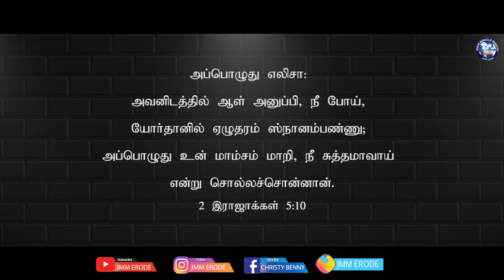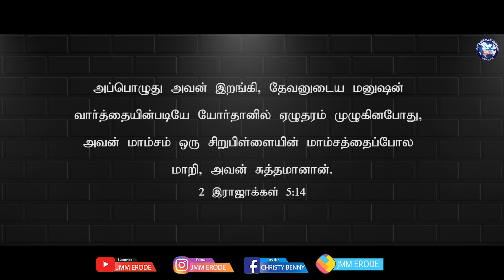Tamil Christian Message 04.01.2021 ("A word fitly spoken is like apples...." - Proverbs 25:11)